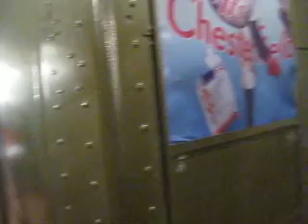vintage subway anoraks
On Sundays in December 2009, the New York MTA ran vintage subway cars in regular service on the V line.  Some people (including us) come out just to ride back and forth on the trains.  Here's a few of the hardcore subway geeks (including us.)  If you listen closely, you can hear the guy in the red and black jacket throat-singing the sound of the train accelerating.